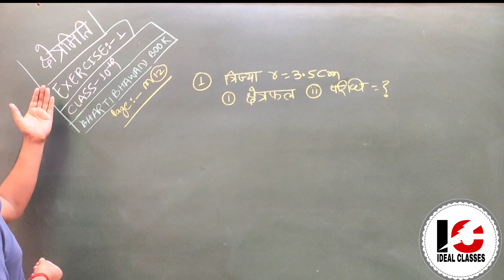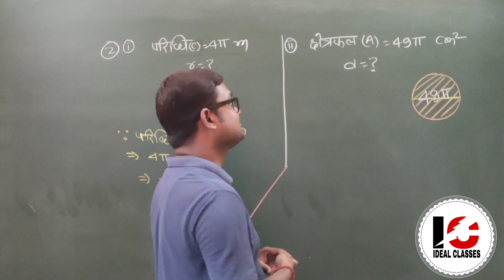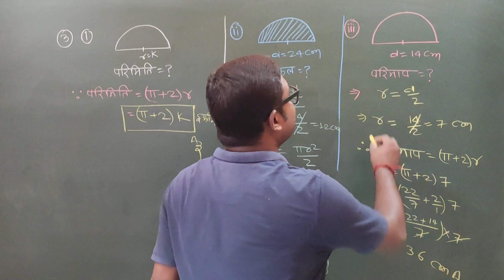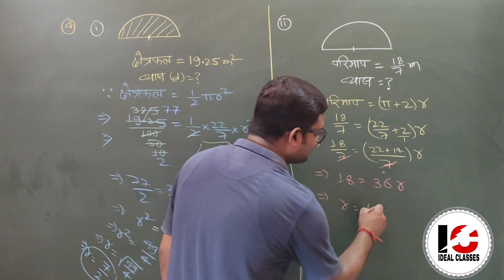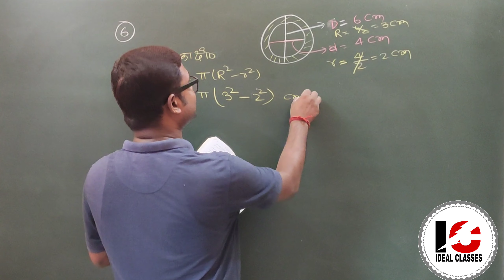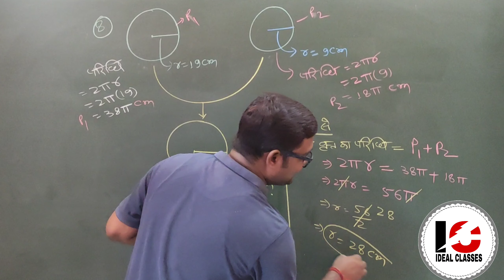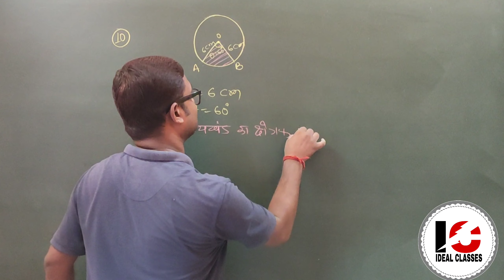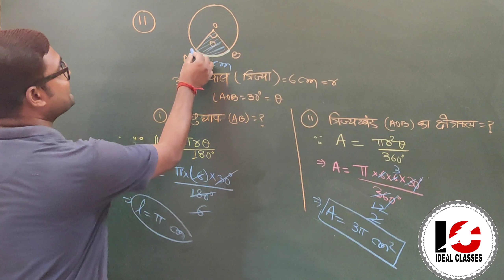10th|MATH|MENSURATION|Chapter 1|Q.n 1 to 11|Bharti bhawan /NCERT|surface area and volume class 10th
इस वीडियो में आपको class 10th mathematics का भारती भवन बुक से Mensuration, Exercise- 1, Question No -1 to 11  का पुरा Solution मिल जाएगा ताकि आपको Chapter बनाने में कोई असुविधा ना हो।
 आशा करते हैं आपलोग बहुत अच्छी तरह से पढ़ाई कर रहे होंगे आपका :- IDEAL परिवार
                                       💥 EXERCISE :- 02💥
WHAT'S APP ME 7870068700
10th|MATH|MENSURATION|Chapter 1|Q.n 12 to 20|BHARTI BHAWAN/NCERT|surface area and volume class 10th
10th|MATH|MENSURATION|Chapter 1|Q.n 1 to 11|Bharti bhawan /NCERT|surface area and volume class 10th

10th|MATH|MENSURATION|Chapter 1|Q.n 36 to 42|BHARTI BHAWAN/NCERT|surface area and volume class 10th